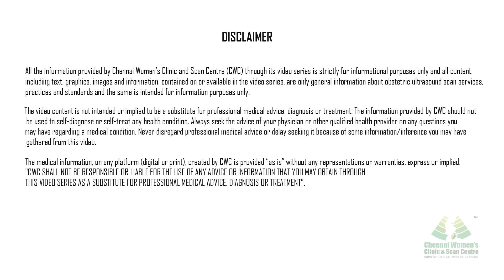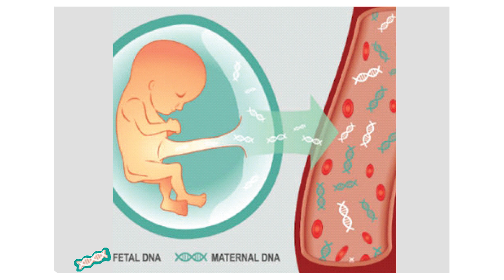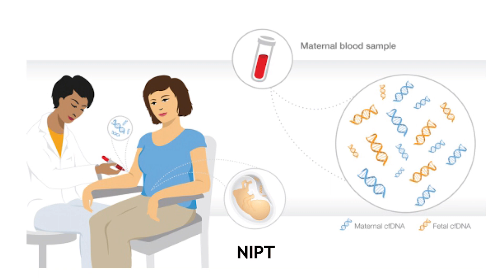NIPT - கருவிலேயே குரோமோசோம் குறைபாடுகளை அறிய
கருவில் உள்ள குழந்தைக்கு டவுன் சின்ட்ரோம் போன்ற குரோமோசோம் குறைபாடுகள் உள்ளதா எனக் கண்டறிய, நான்-இன்வேசிவ் சோதனை பயன்படுத்தப்படுகிறது. இரத்தம் தாய்மார்களின் கையில் இருந்து மட்டுமே எடுக்கப்படுவதால், அது நான்-இன்வேசிவ் ஆகும்.

எனவே இந்த ஆய்வினால் கருச்சிதைவு அபாயம் ஏதும் இல்லை. இந்த சோதனையின் மூலம் குழந்தைக்கு கோளாறு இருப்பதற்கான சாத்தியக்கூறுகள் உண்டா இல்லையா என்பதை மட்டுமே அறிய முடியும். ஆனால் இந்த ஆய்வு மிகவும் துல்லியமானது. கருவானது 10 வார வளர்ச்சியைப் பெற்ற பிறகு எப்போது வேண்டுமானாலும் செய்யலாம்.

Address
16, Vaidhyaraman Street, Parthasarathy Puram, T.Nagar, Chennai, Tamil Nadu 600017

treatment.